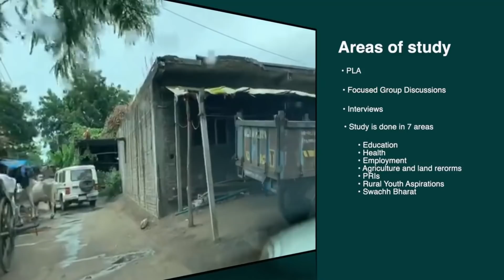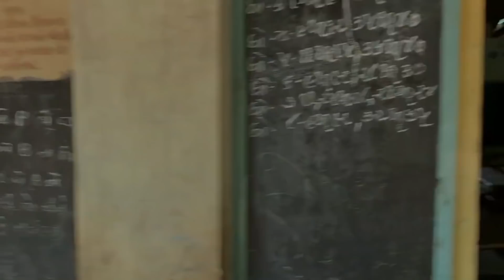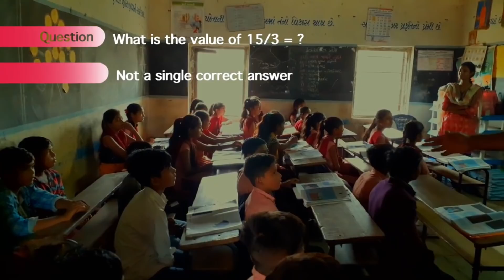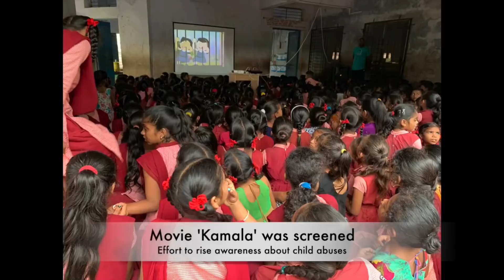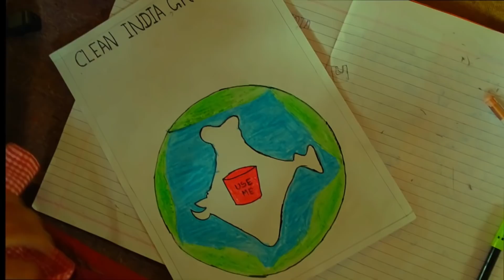IAS Officer Trainees Village Visit | 94th FC - IAS Training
Village Visit Video

Foundation Course (15 Weeks)

This Course is for Officer Trainees of the All India Services viz the Indian Administrative Service, the Indian Police Service & the Indian Forests Service; the Indian Foreign Service and various Central Services (Group-‘A’). Run once a year usually from September to December, it marks the commencement of training of candidates selected by the UPSC. At current levels of recruitment, some 650 plus candidates drawn from across the above Services undergo the FC each year at LBSNAA and Partner Institutions.  As the Officer Trainees are fresh entrants, the focus is on familiarizing them with the environment of political, economic, social and administrative issues through a well-defined syllabus. This equips them with requisite skills, knowledge and attitudes to shoulder the responsibilities of a public service officer. The Academy stands out as one of the very few institutions in the world with focus not only on Civil Service capacity building but also inter-services camaraderie and cooperation. The raison d’etre of a common FC is to instil a shared understanding of government and build camaraderie among the civil services for smoother conduct of the affairs of the Government.

 The Foundation Course is designed to serve the following objectives:

i. Orient Officer Trainees to the administrative, social, economic and political environment of the country.

ii. Generate awareness of the challenges and opportunities within the Civil Services,

iii. Promote overall development of personality traits of the Officer Trainees: intellectual, moral, physical and aesthetic,

iv. Foster greater coordination among the members of different Civil Services by building esprit de corps.

Curricular inputs are given in various subjects of social, economic and political importance like Political Science, Law, Management & Behavioural Science, Public Administration, Economics, History & Culture and ICT besides lectures by eminent persons from social, political, cultural and economic walks of life.

Teaching a language is an important component of the training at the Academy. With the exception of those  Officer Trainees  who  have  to compulsorily  learn  Hindi,  all  others  are required to  opt  for  one  of  the languages that are on offer. The All-India Service officers have to opt for the language of the State cadre they are allotted to (in case such allotment is made prior to the Foundation Course). Normally the languages offered include: Assamese, Bengali, Malayalam, Tamil, Marathi, Urdu, Gujarati, Kannada, Telugu, Manipuri, Oriya, Punjabi, French and English.

The FC encompasses a wide array of co-curricular activities that include:

i. Short weekend treks: in first four weeks

ii. High Altitude Trek: 1 week

iii. Village Visit: 1 week

iv. Fete

v. India Day

vi. Athletics meet

vii. AK Sinha Memorial One Act Play

viii. Homi Bhabha Science Debate

ix. Extra-Curricular Module

x. Activities by Clubs and Societies

xi. Literary Festival

Trek

Literally, the trek is, the high point of the Foundation Course. It is a memorable and a joyful journey. During the trek, the Officer Trainees go out into the Himalaya. The Academy makes all the basic arrangements like transport, boarding, lodging besides helpers and guides who are trained Para-military force jawans. The teams are provided with lifesaving medicines, sleeping bag, rucksack, GPS/Compass equipment, VHF handsets and any other equipment of necessity. The concerned District administration also provides the necessary support through block level/tehsil level officials. The faculty and doctors also visit the teams at various locations to guide and assist the OfficerTrainees during the trek.

The trek attempts to foster a spirit of adventure and love for flora and fauna; promote esprit de corps and camaraderie among fellow Officer Trainees and improve self-esteem and understanding of each other making for lasting friendships.

later stages:  Village Visit, India Day

The culture, customs, arts & crafts and cuisine of the diverse regions of the country are displayed through outdoor and indoor activities by the Officer Trainees during India Day. A virtual microcosm of India, it helps build pride in the country’s rich heritage besides sensitizing the OTs to the rich traditions of regions other than their own.

On the way to LBSNAA Motivational videos LBSNAA Mussoorie videos